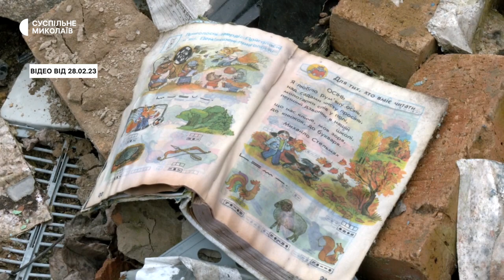Як на Миколаївщині у Широківській громаді попри руйнації триває навчальний процес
Три школи та чотири дитсадки — всі будівлі пошкоджені або зруйновані. У Широківській громаді на Миколаївщині, більшість учнів станом на 1 червня навчаються у своїх школах дистанційно.